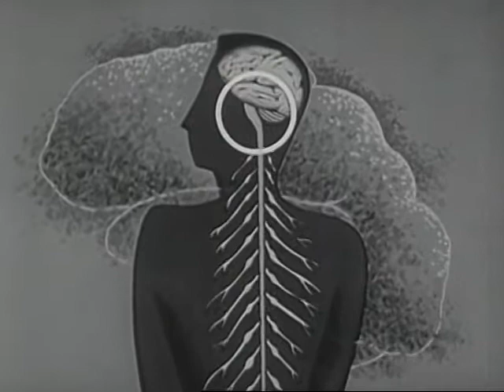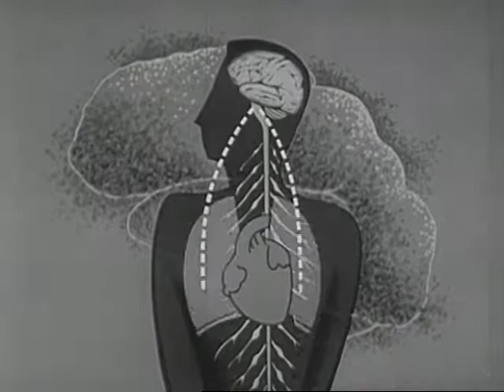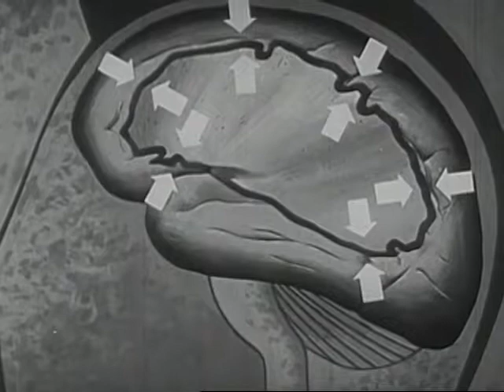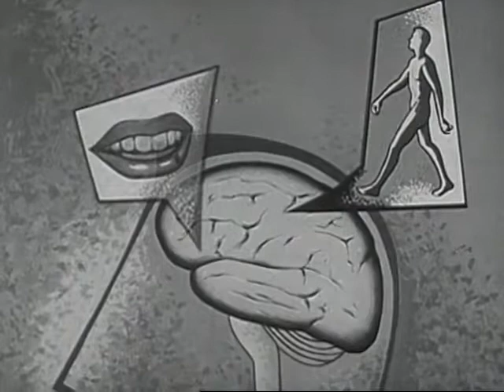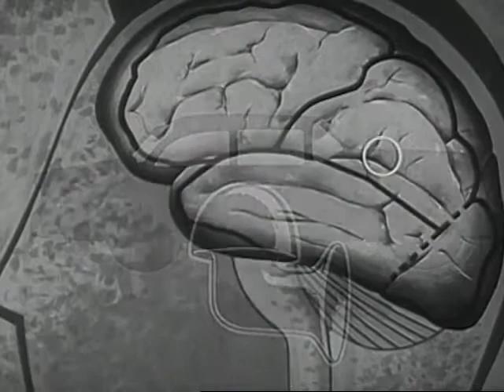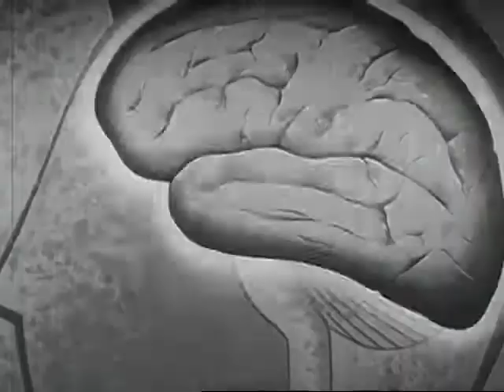Cognitive Neuroscience - The Human Brain (Science Discovery film) by Encyclopedia Britannica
COGNITIVE NEUROSCIENCE - THE HUMAN BRAIN

This Science film describes the development of the brain in several animals and humans.  The parts the human brain and the processes of thinking are explained.